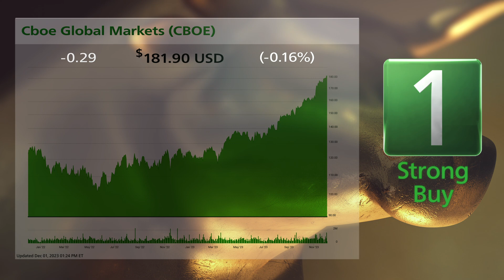CBOE Global Markets (CBOE) and Issuer Direct (ISDR): 12/4/2023 Bull & Bear